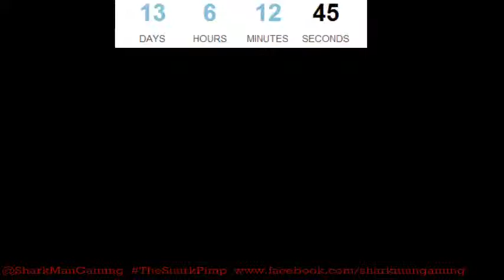PS4 Marathon Livestream - 3 / 6